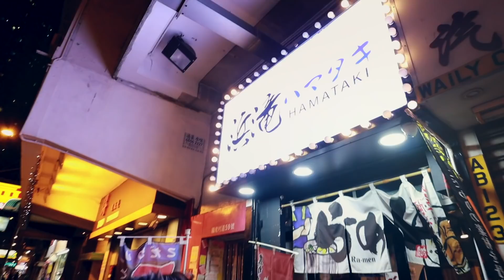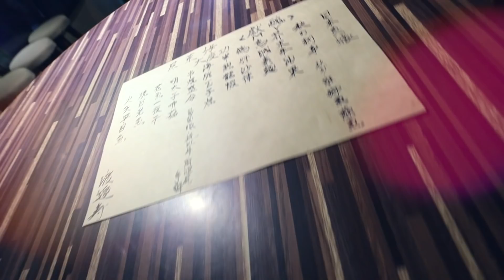【Vlog】體驗做明星的一天！🤩宣傳派台歌～直播唱歌？🎤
▄▄▄▄▄▄▄⭕️ 精選影片⭕️ ▄▄▄▄▄▄▄▄

▄▄▄▄▄▄▄📀 播放清單📀 ▄▄▄▄▄▄▄▄

▶ 屎萊姆IG：Slime3D
▶ 屎嫂IG：Slime_So